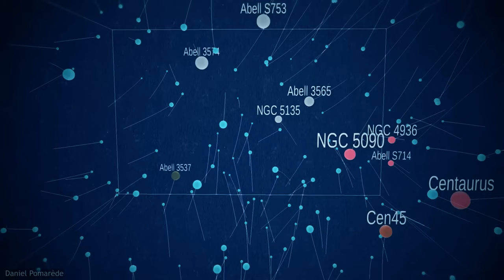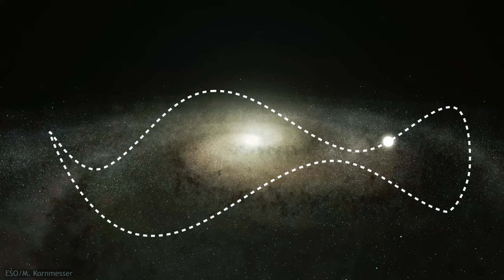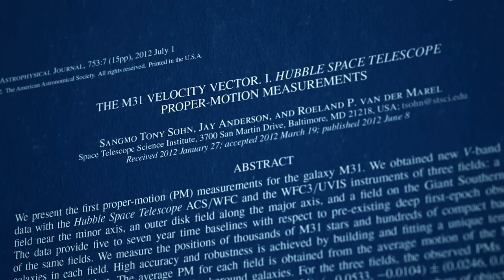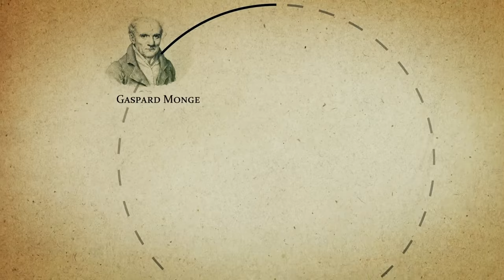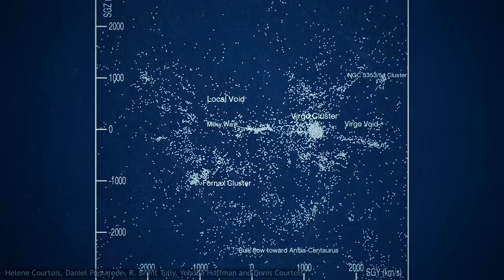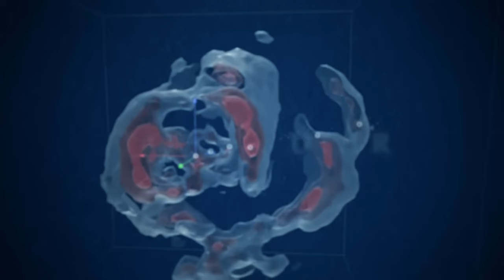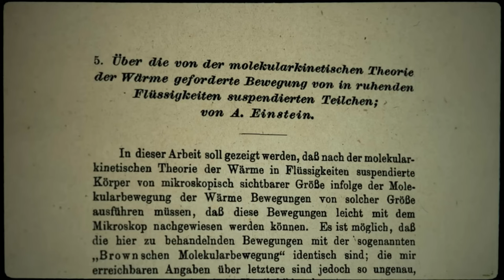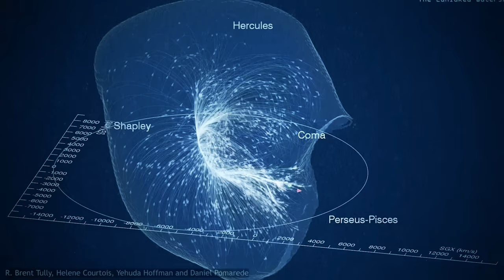流浪的銀河系，我們要去哪兒？